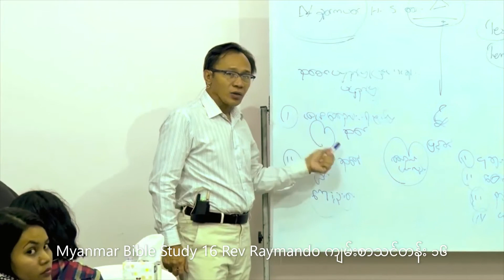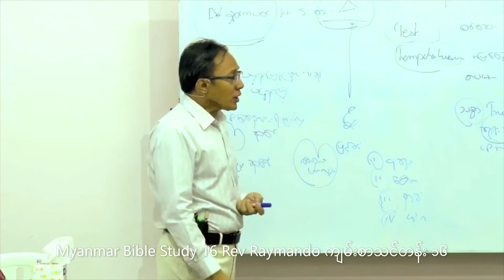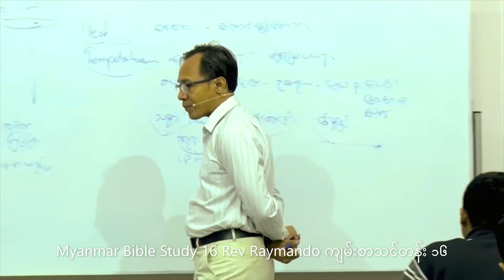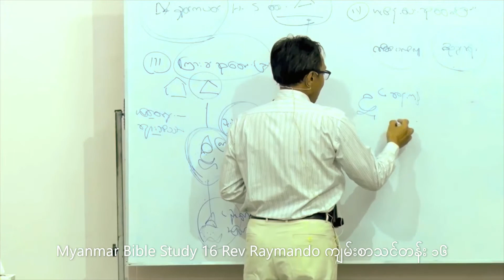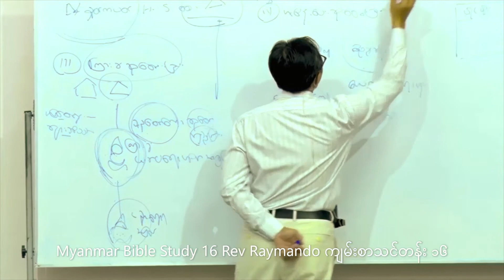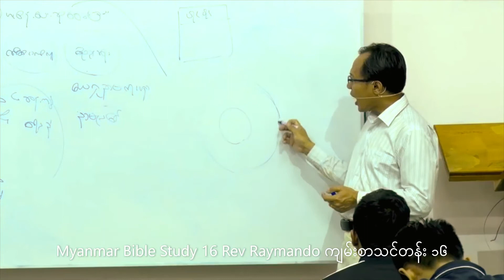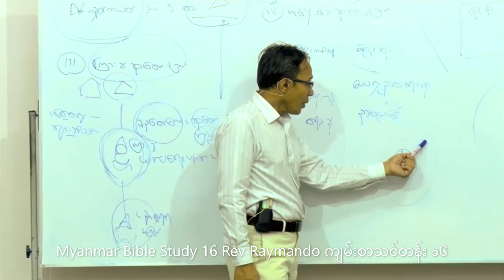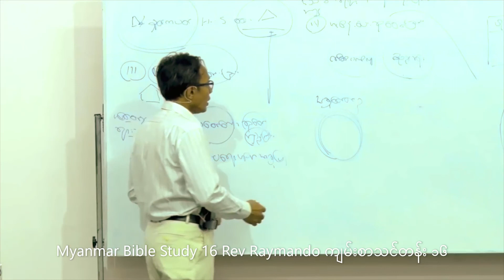Myanmar Bible Study 16 Rev Raymando ကျမ်းစာသင်တန်း ၁၆